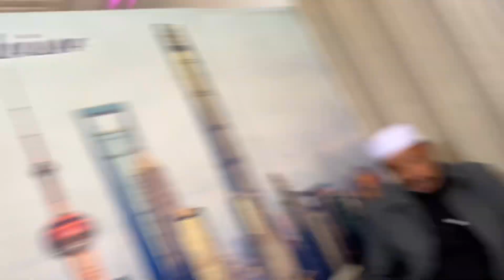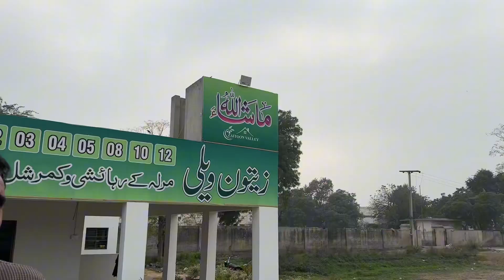زیتون ویلی کی تقریب میں شرکت وائرل وائرل2023 زیتون ویلی